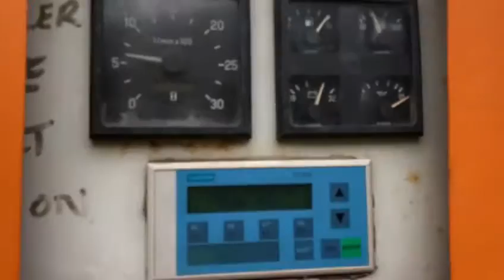Copy of EUREC Z85 WASTE SHREDDER FOR SALE